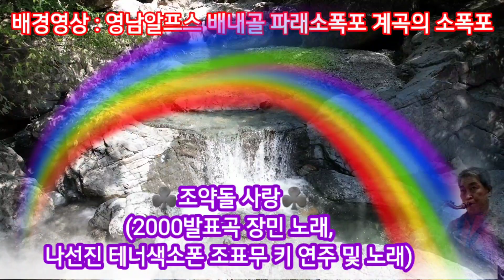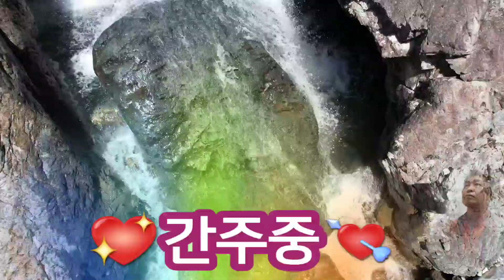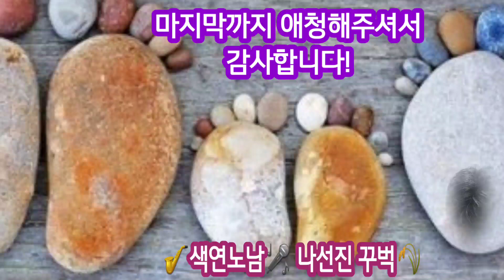♣️조약돌 사랑♣️장민 노래 ,나선진 테너색소폰 연주 및 노래.